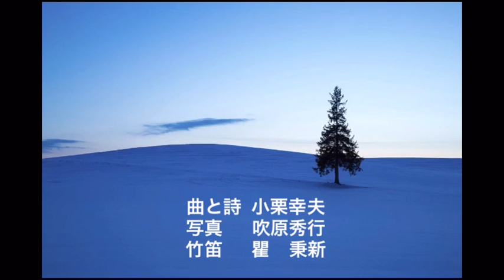花の色 風の音